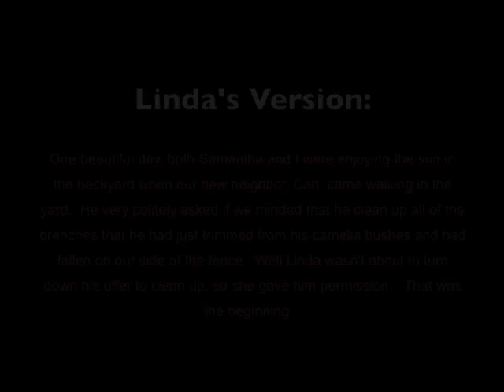Family History Project